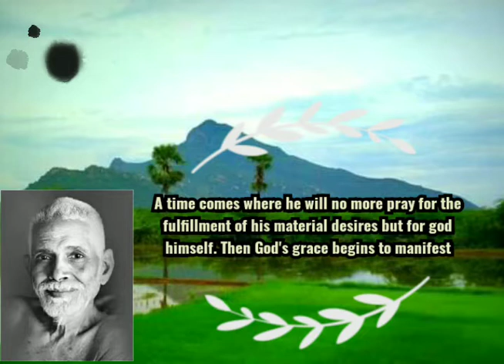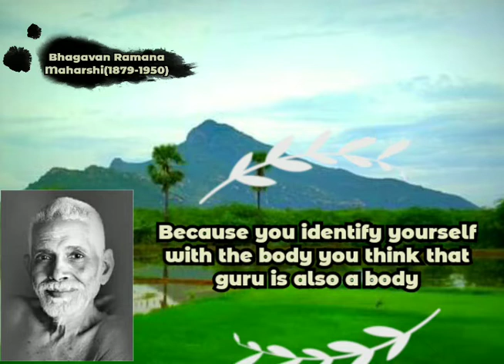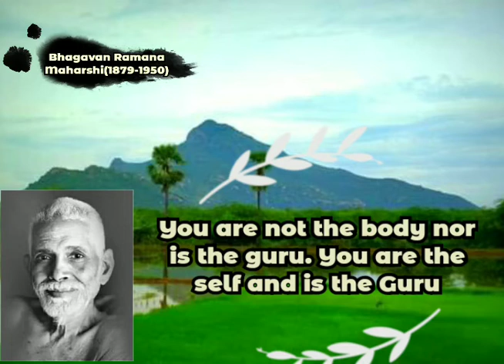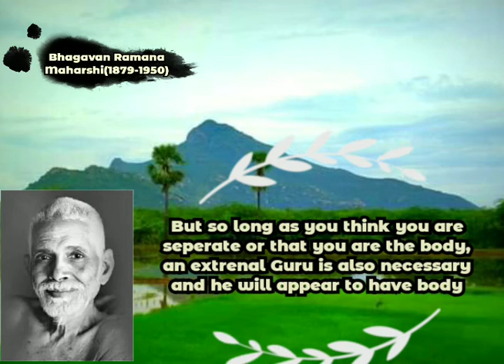How to find guru? | Bhagavan Ramana Maharshi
Teachings of Bhagavan Ramana Maharshi